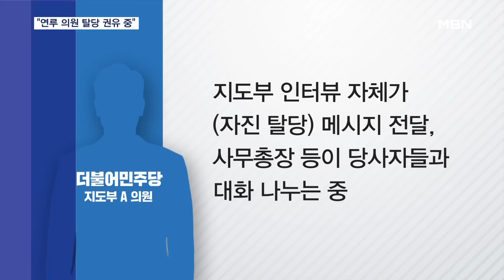민주 "돈 봉투 연루 의원 탈당 권유 중"…내일 의총 후 윤관석·이성만 결단 내릴까 [MBN 뉴스7]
【 앵커멘트 】
  더불어민주당은 송영길 전 대표뿐 아니라 '돈 봉투' 의혹과 관련해 녹취에 등장한 현역 의원들 거취 문제로도 고심하고 있죠.
  당 지도부 차원에서 윤관석·이성만 의원에게 직·간접적으로 탈당을 권유한 것으로 알려진 가운데 내일(3일) 열릴 의원총회를 거쳐 두 의원이 결단을 내릴지도 관심이 쏠립니다.
  이병주 기자의 보도입니다.

【 기자 】
  박광온 더불어민주당 원내대표는 취임 직후 첫 언론 인터뷰에서 '돈 봉투' 사건에 대해 '회피하지 말고 정면으로 맞서야 한다'고 강조했습니다.

  돈 봉투 의혹 당사자들에 대한 조치나 진상조사 노력이 부족하다는 지적을 의식한 건데, 애초 실효성을 이유로 진상조사를 하지 않겠다던 결정과 온도차가 엿보입니다.

  녹취에 나온 윤관석·이성만 의원에게 직·간접적인 탈당 권유도 이어지는 분위기입니다.

  실제 민주당 지도부의 한 관계자는 MBN과의 통화에서 "박 원내대표를 비롯한 동료 의원들의 언론 인터뷰 자체가 자진 탈당에 대한 메시지"라며 "사무총장 등 지도부에서 당사자들과 대화를 나누고 있다"고 말했습니다.

  이런 분위기는 내일(3일) 오후 예정된 의원 총회에도 고스란히 전달될 것으로 보입니다.

  사건의 진상이 밝혀지기 전이라도 당의 책임 있는 모습을 위해 자진 탈당 권유가 필요하다는 주장입니다.

▶ 인터뷰 : 김한규 / 더불어민주당 원내대변인
- "당의 필요한 조치에 대해서 의원들별로 의견이 상당히 다양하기 때문에…. 많은 논의가 나오지 않을까 싶습니다."

▶ 스탠딩 : 이병주 / 기자
- "더욱이 비명계에선 '돈 봉투' 의혹 연루자에 대한 출당과 제명까지 공개적으로 주장하는 만큼 윤관석·이성만 두 의원이 사태해결을 위한 결단을 내릴지 관심이 쏠립니다."

  영상취재 : 김재헌 기자, 한영광 기자